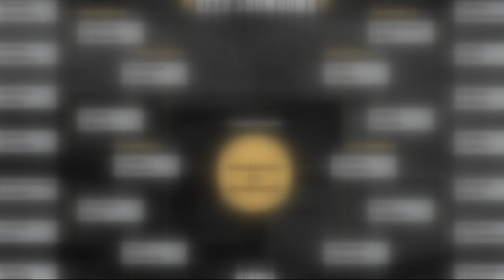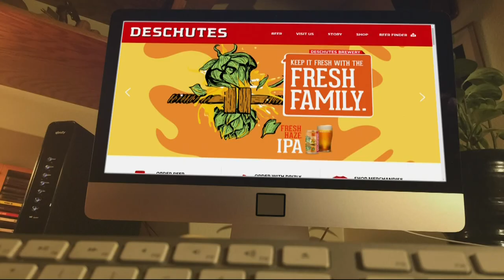Boneyard Beer named winner of 2021 Oregon Beer Showdown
Boneyard Beer overcame Breakside in the finals to capture the Showdown's 2021 crown. KGW photojournalist Steven Redlin spoke with the champions.

"You know typical other beer competitions are judged by the industry professionals. But I love the rates from the consumer itself," said Boneyard Beer Founder Tony Lawrence.

There were 64 breweries were in the running. Boneyard won with 56% of the vote in the final runoff with Breakside Brewery. The judges were made up of beer consumers who voted online.